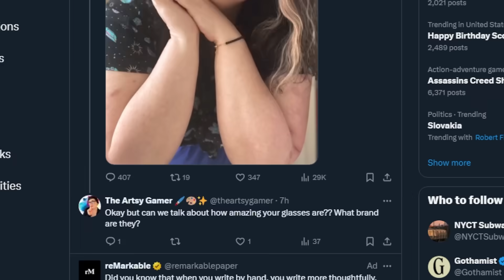Did Nintendo Ditch New Horizons?